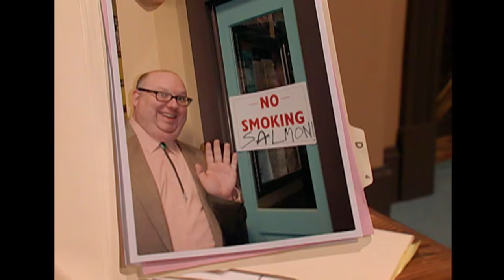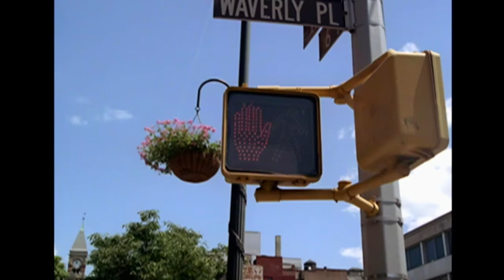Don't Rain on Justin's Parade | S2 E19 | Full Episode | Wizards of Waverly Place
So that his Career Day mentor doesn't lose his job, Justin changes the weather to agree with the forecast, but Mother Nature has other ideas.

The Russo family may look like an ordinary family with an average restaurant, but behind close doors, siblings Alex (Selena Gomez), Justin (David Henrie), and Max (Jake T Austin) must compete to be the next family wizard!